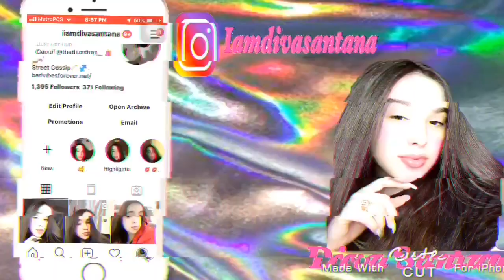HICKEY PRANK ON MOM😱 !!(HILARIOUS)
More pranks coming soon 😰!?